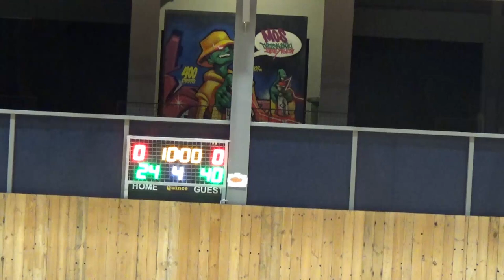Basketaki Salonica Development - East Side Pylaia vs Sirina Partouzan ( 06/10/2024)